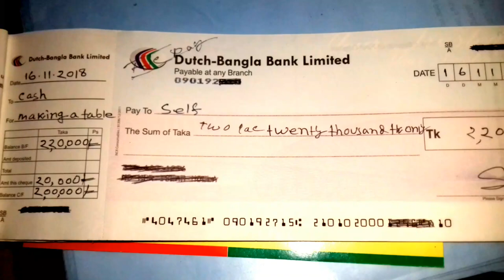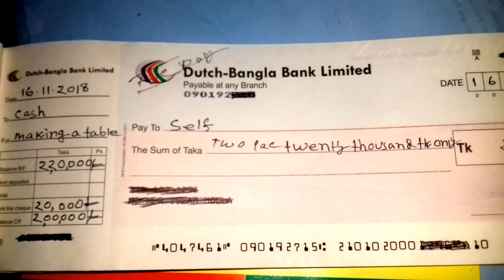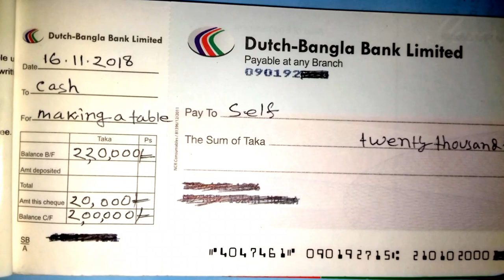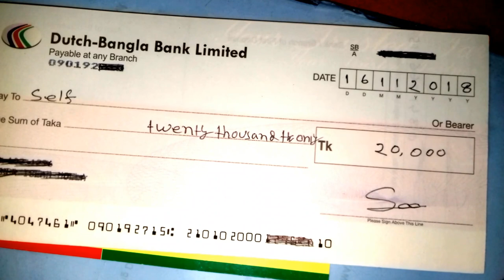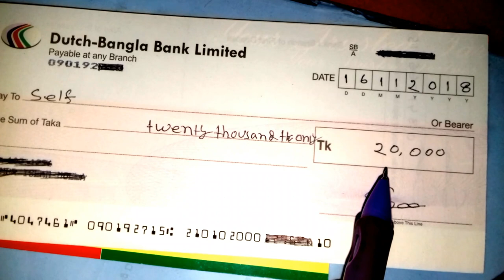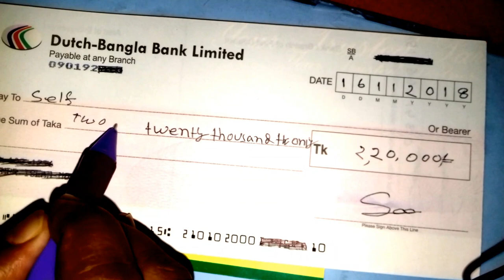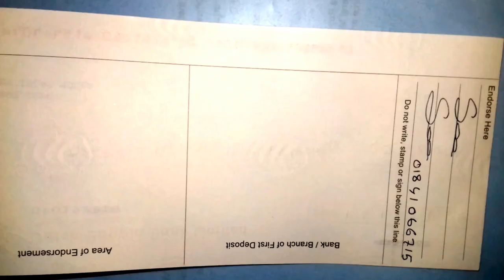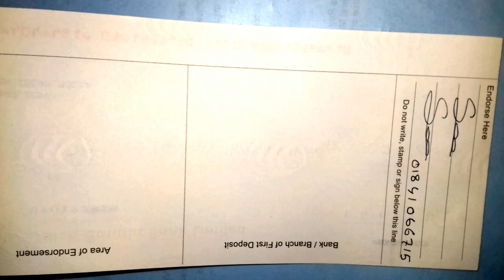How to fill up/write a bank cheque book bangla tutorial.NOTUN BD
If you can not fill up a bank cheque you can flow my instruction.